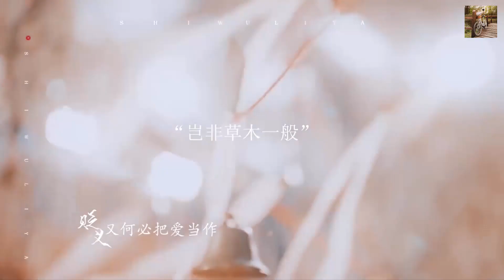Still Feels Right | Flux Vortex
Musician: Still Feels Right
Composed: Flux Vortex